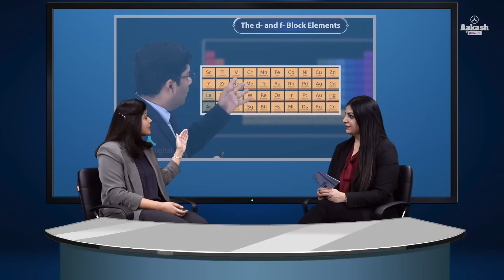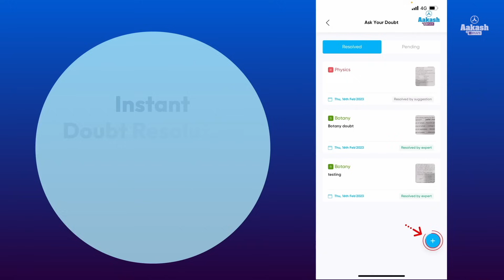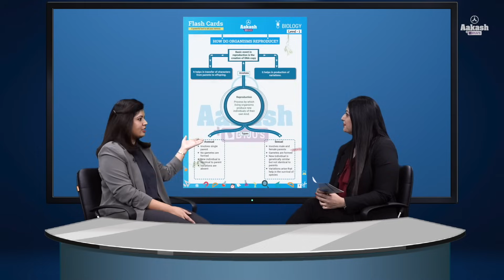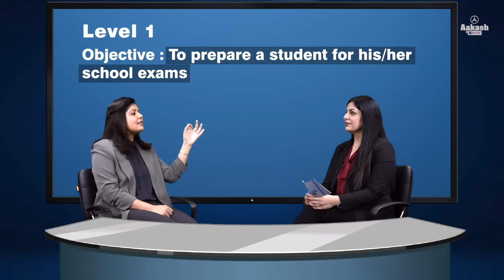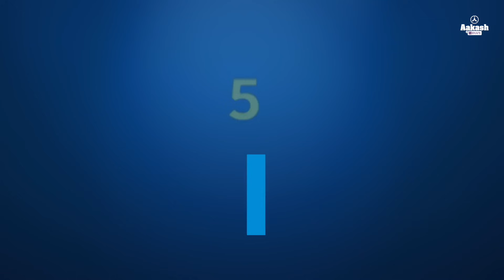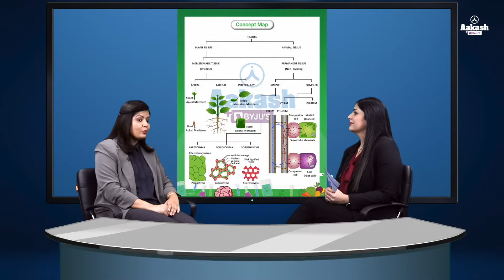Benefits Of Starting Early With Aakash Foundation | Aakash BYJU'S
With the competition getting stiffer with each passing day, students need to develop the right skills and aptitude from an early stage in order to gain a competitive edge over others. Getting an effective push at the nascent stage of learning lays the much-needed foundation among students. It gives the right direction in terms of career planning and exposes students to efficacious strategies that would help them to smoothly cruise through their exams.

If you are still pondering over whether or not to start your preparation early in foundation years, this video may prove to be of some help.